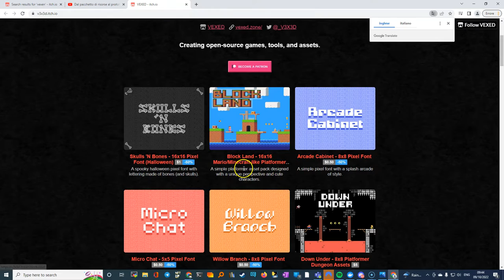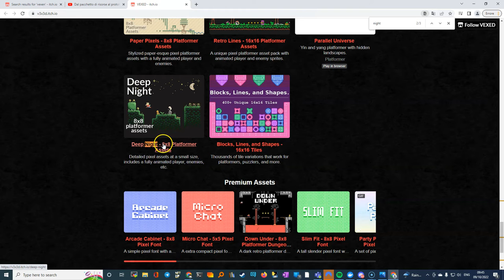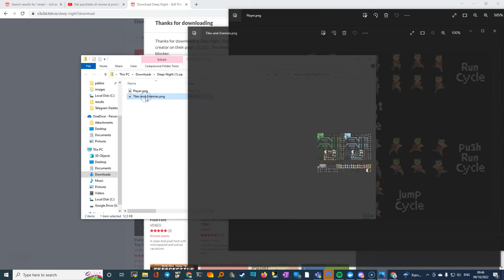Microstudio DeepNight assets from itchio